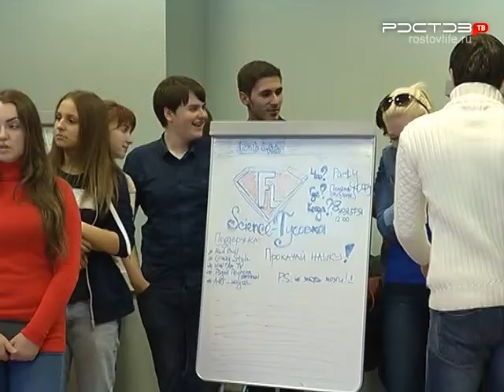Hand Brand. Пресс-конференция партнёров проекта